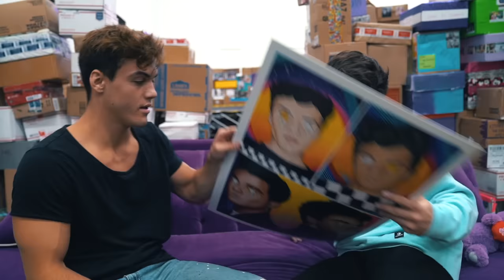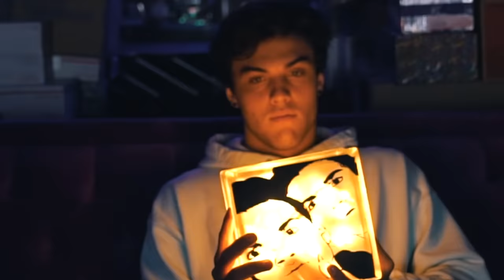HUGE FAN MAIL WAREHOUSE (Opening Fan Mail)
Thank you to everyone who participated in this video!! You guys are the best and hopefully you saw your box in the vid :)

Ethan’s Stuff

Grayson’s Things